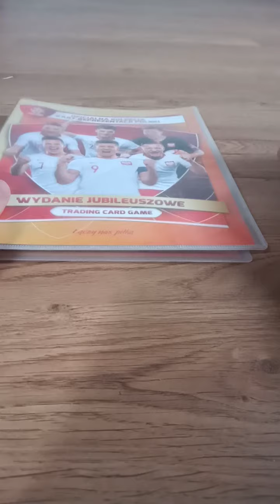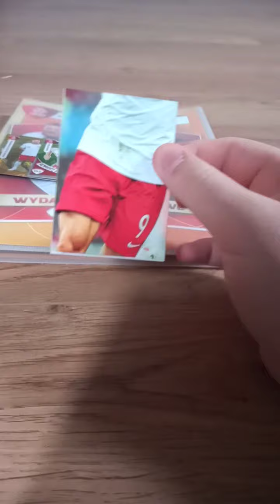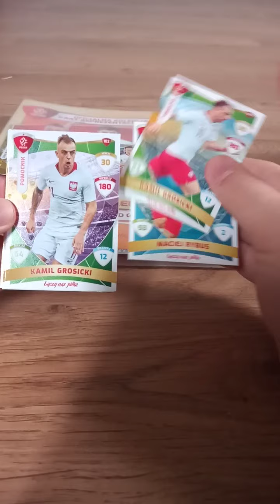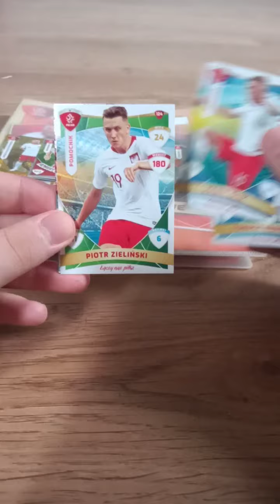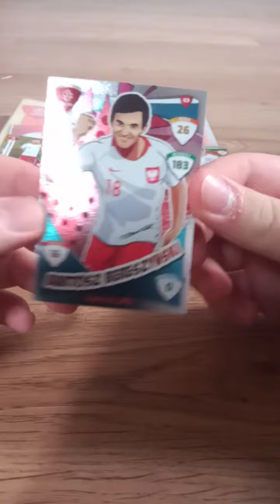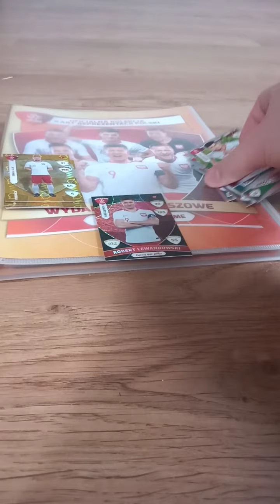otwieramy boxa Łączy nas piłka sezon 3 cz2